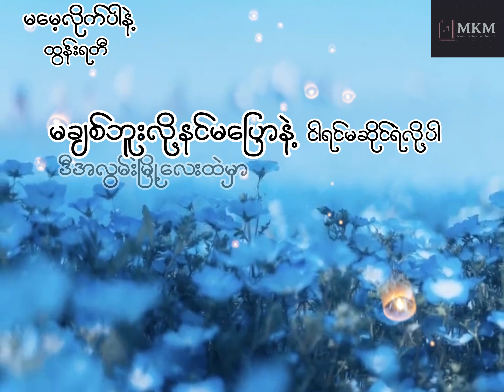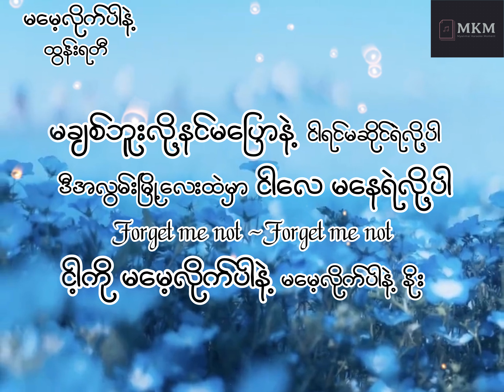မမေ့လိုက်ပါနဲ့ - ထွန်းရတီ Karaoke version